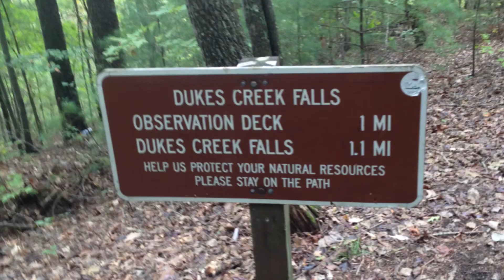Dukes Creek Falls, Georgia 2014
Slideshow of Dukes Creek Falls near Helen, Georgia. Completed this hike in October 2014. Look forward to returning someday!